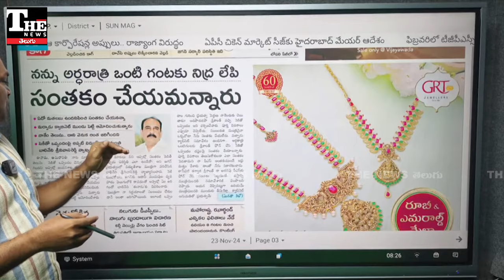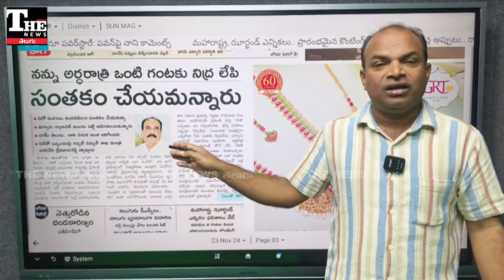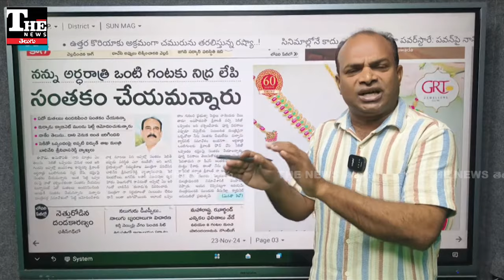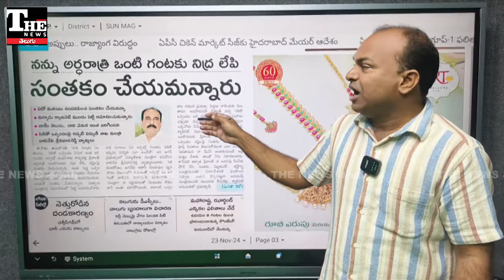బాలినేని శ్రీనివాసరెడ్డి బొంకుతున్నారా, బాధ్యత లేకుండా మాట్లాడుతున్నారా?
ఏపీ ఇంధన శాఖ మాజీ మంత్రి బాలినేని శ్రీనివాసరెడ్డి ఆసక్తికర వ్యాఖ్యలు చేశారు. సెకీతో ఏపీ ప్రభుత్వం కుదుర్చుకున్న ఒప్పందం మీద తనను అర్థరాత్రి నిద్రలేపి అడిగాన చేయలేదని వ్యాఖ్యానించారు. మంత్రిగా ఉండగా ఎన్నడూ దీని మీద నోరు మెదపని నేత ఇప్పుడు చెబుతున్న వన్నీ కహానీలేనా అన్న ప్రశ్న ఉదయిస్తోంది.